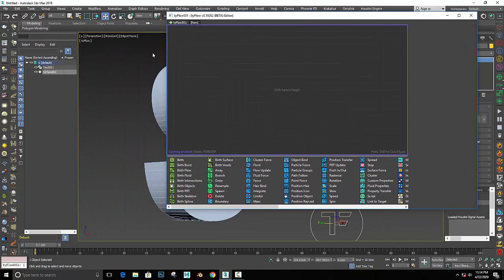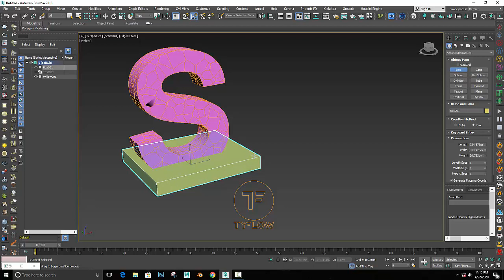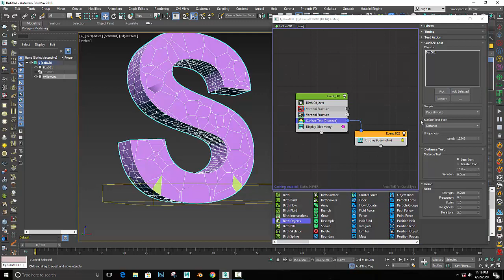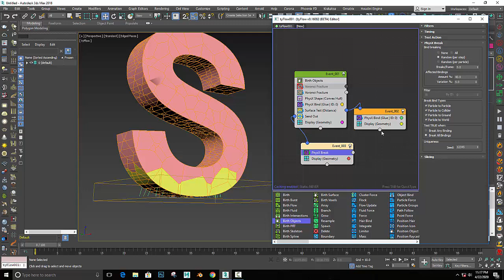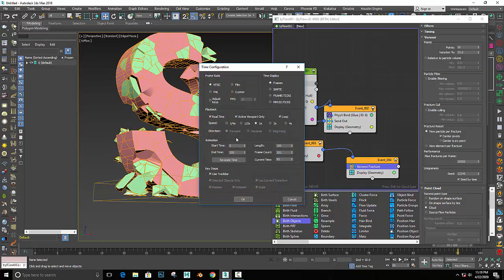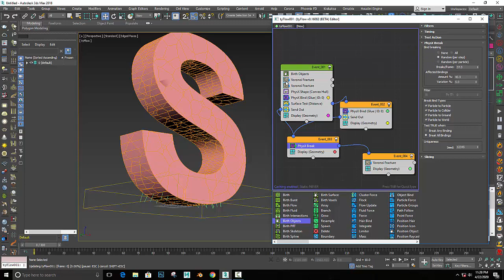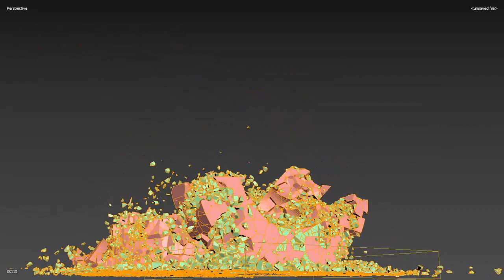PROCEDURAL CRUMBLING FX - TYFLOW DESTRUCTION TUTORIAL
How to Set Up Random PhysX Activation INSIDE tYFLOW 3Ds Max.